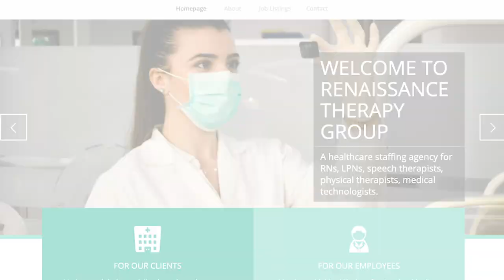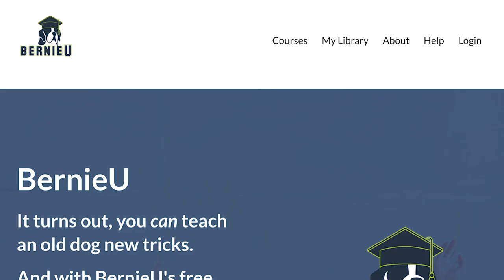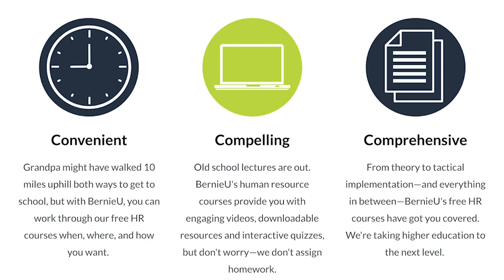Ask an HR Party of One Pro: with Clayton Klutts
In this episode, host Ryan McCostlin talks with Clayton Klutts, co-owner and HR party of one at Renaissance Therapy Group, about the challenges faced by small businesses adapting to COVID-19 and how Clayton has found success.

▬ Social Media ▬▬▬▬▬▬▬▬▬▬▬

▬ Podcast▬▬▬▬▬▬▬▬▬▬▬▬